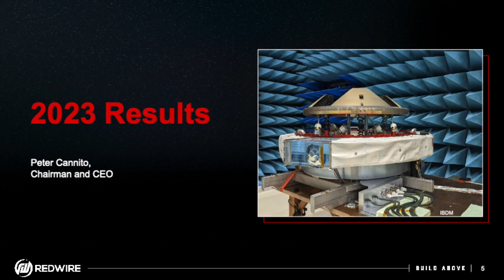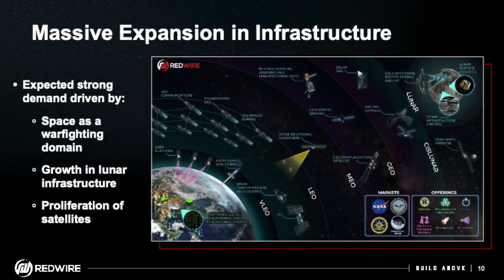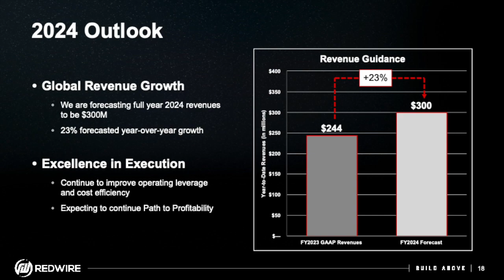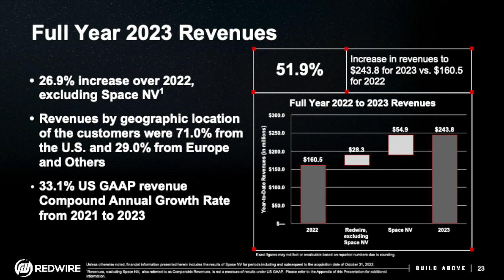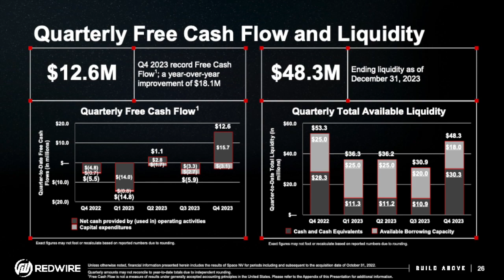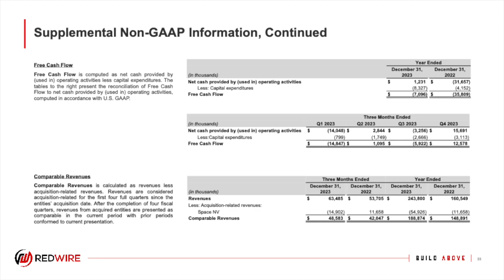Redwire Corporation RDW Q4 2023 Earnings Presentation